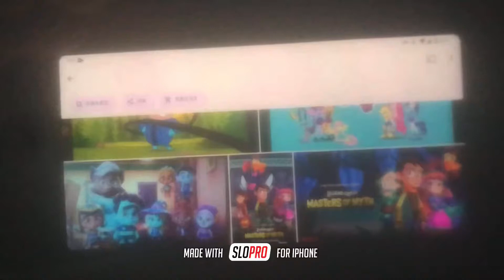I don’t give the heck!!!